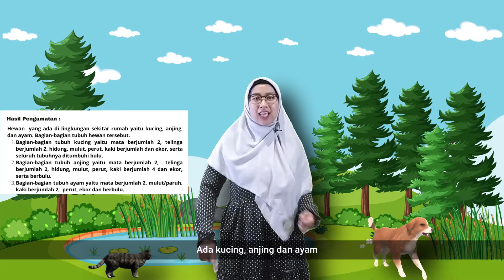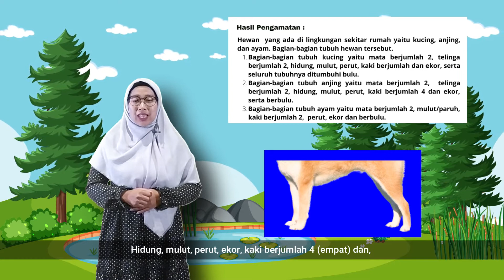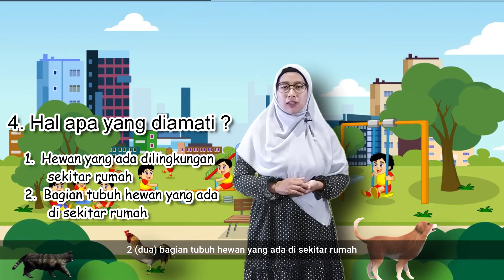Pembelajaran Bahasa Indonesia Kelas IV SDLB Tunagrahita "Mengenal Laporan Hasil Pengamatan"